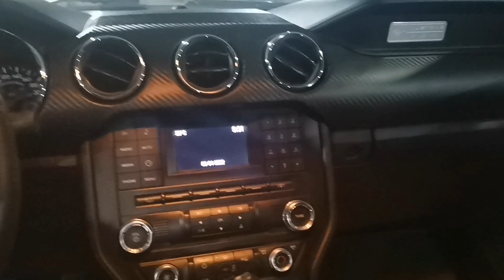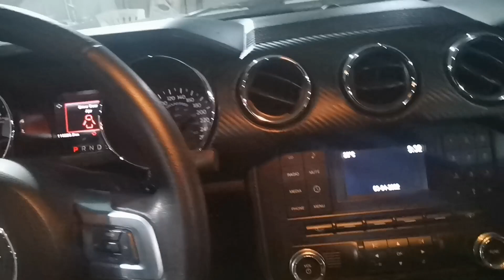GT mustang 2018 model...